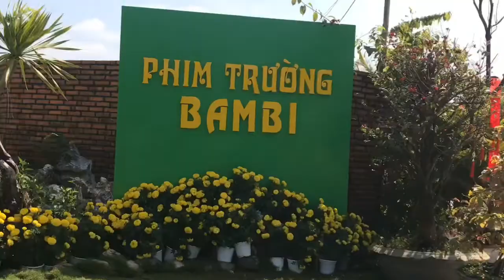PHIM TRƯỜNG BAMBI ĐÔNG NGHỊT NGƯỜI TRONG NGÀY TẾT ✅ PHU YEN CHANNEL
▬▬▬▬▬▬▬▬▬▬ஜ۩۞۩ஜ▬▬▬▬▬▬▬▬▬▬
PHU YEN CHANNEL giới thiệu video check-in Phim trường Bambi trong ngày tết
Kênh lập nên nhằm mục đích chia sẻ về cảnh đẹp, ẩm thực, phong tục tập quán, con người Phú Yên… với mong muốn sưu tầm những hình ảnh đẹp về Phú Yên để gửi đến tất cả mọi người, đặc biệt là những người con đất Phú xa quê cảm thấy bớt nhớ nhà, cũng như giới thiệu hình ảnh Phú Yên đến bạn bè trong và ngoài nước biết đến Phú Yên. Rất mong mọi người chia sẻ video và góp ý giúp kênh PHU YEN CHANNEL ngày hoàn thiện hơn, chân thành cảm ơn.
PHÚ YÊN CHANNEL cảm ơn mọi người đã xem kênh Hãy nhấn like, share và subscribe (đăng ký miễn phí) để là người đầu tiên nhận và xem những video mới nhất.